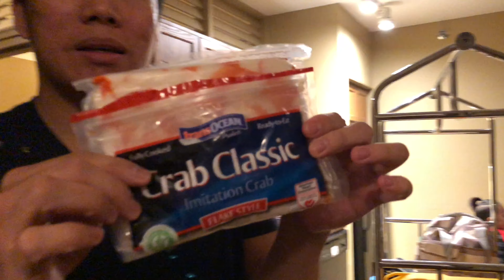Our son deleted one of our video!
So our son accidentally delete one of our video and it’s the video of his 3rd birthday trip. I tried to msg youtube the nonprofit to retrieve it but no response yet, hopefully we hear from them and get our video back, we don’t have any save copy 😭.